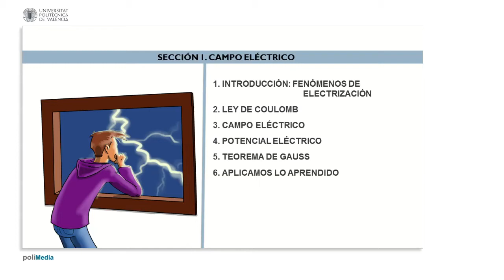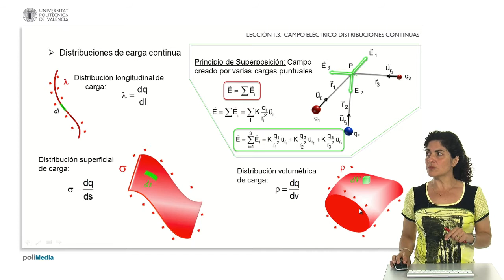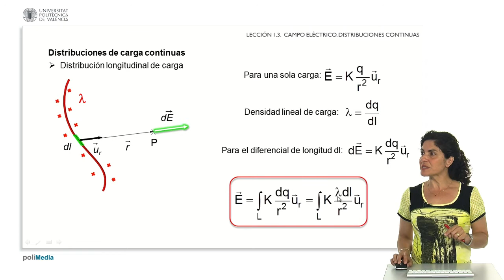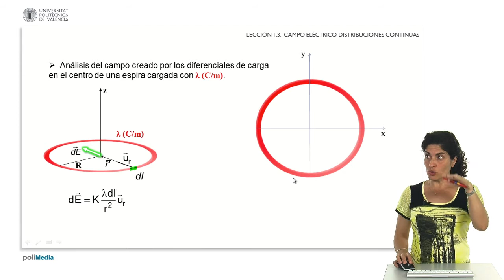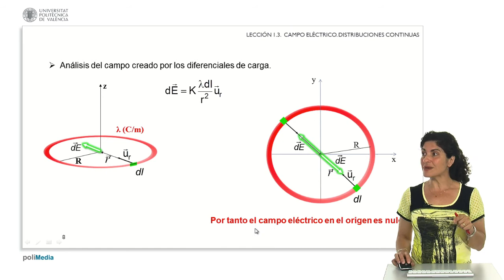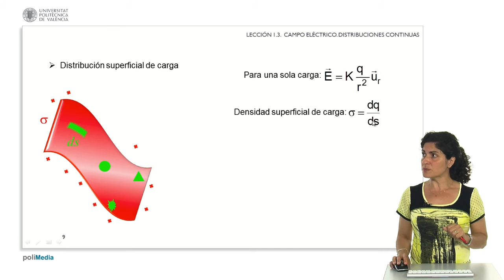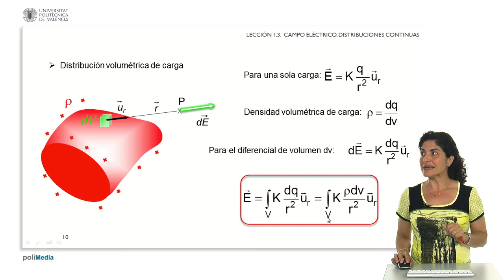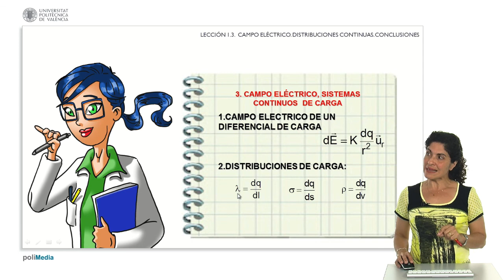Sistemas continuos de carga | 5/36 | UPV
Título: Sistemas continuos de carga

Descripción automática: En este video, se explica cómo calcular el campo eléctrico en presencia de sistemas continuos de carga, en contraposición a sistemas de cargas puntuales finitas previamente estudiados. Se introduce el concepto de elemento diferencial de carga y se examinan casos de distribución de carga longitudinal, superficial y volumétrica. Se menciona la necesidad de sumar las contribuciones al campo eléctrico de todos los elementos diferenciados de un cuerpo cargado, usando la densidad de carga pertinente para cada tipo de distribución: la densidad lineal de carga (lambda), la superficial (sigma) y la volumétrica (rho).

El procedimiento para calcular el campo eléctrico se ilustra con ejemplos, entre ellos una espira con densidad de carga longitudinal, donde se muestra que las contribuciones simétricas al campo se anulan en el centro, resultando en un campo nulo en dicho punto. Para las distribuciones superficial y volumétrica, se esbozan pasos similares, destacando la elección de diferenciales adecuados que simplifiquen el cálculo integral necesario para obtener el campo total. En resumen, para analizar el campo eléctrico en distribuciones continuas de carga, se debe partir del principio de superposición aplicado a los diferenciales de carga y resolver integrales considerando la densidad de carga apropiada.

Autor/a: Hernández Fenollosa María De Los Ángeles